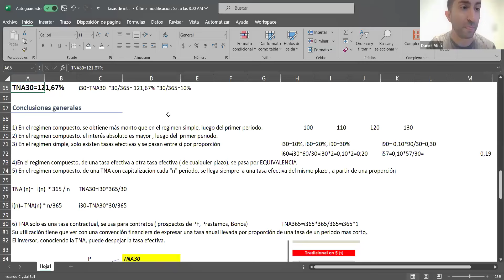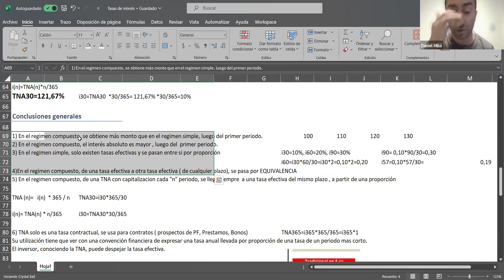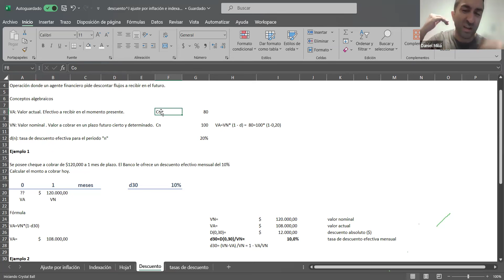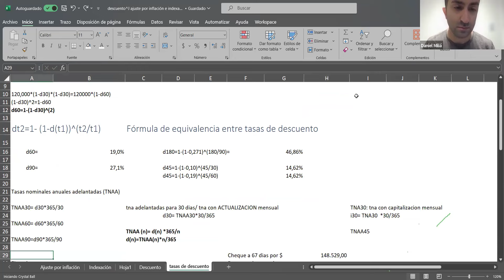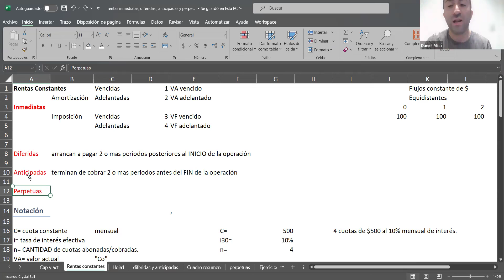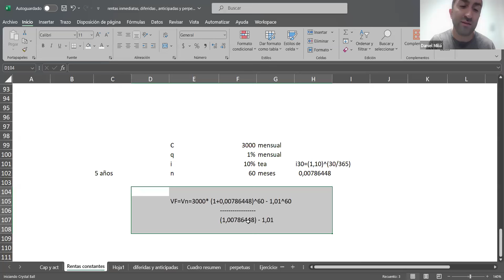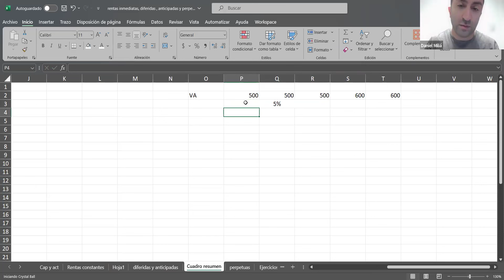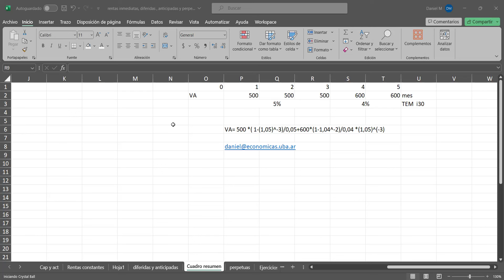Clase de repaso Calculo Financiero